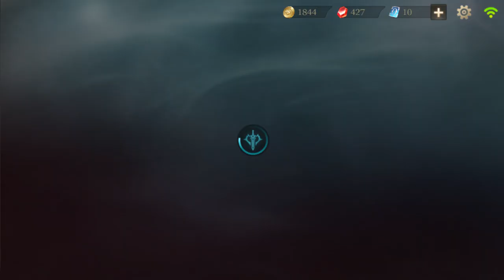《傳說對決》18連抽挑戰，獲得盧蜜亞!!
✦✦✦注意!!! 若收看最新的影片!✦✦✦
2. 將訂閱旁邊 "鈴鐺" 打開!
3. 打勾"我想收到這個頻道的所有通知" 儲存!